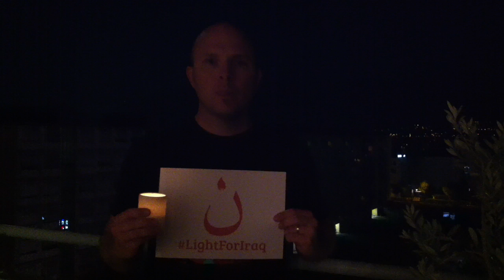LightForIraq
Participez à la grande chaîne de prière et de solidarité pour les chrétiens d'Irak et toutes les minorités persécutées !